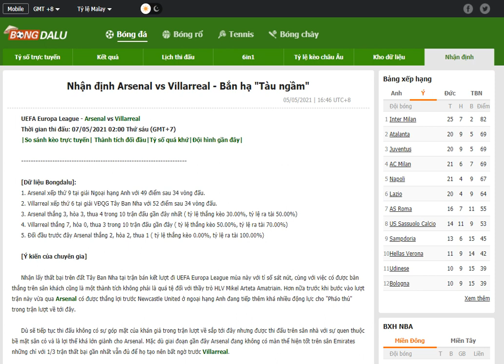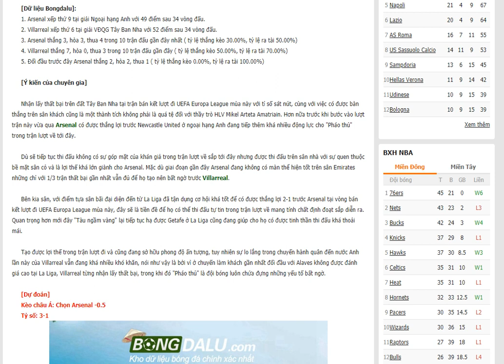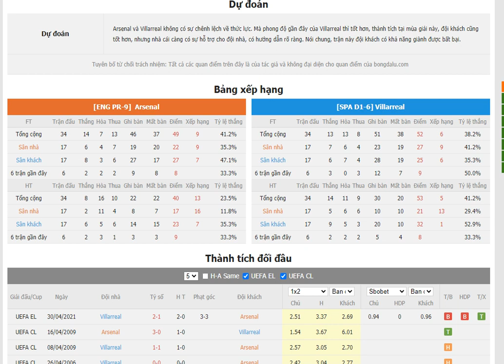Nhận định Arsenal vs Villarreal- Bongdalu.com- bóng đá